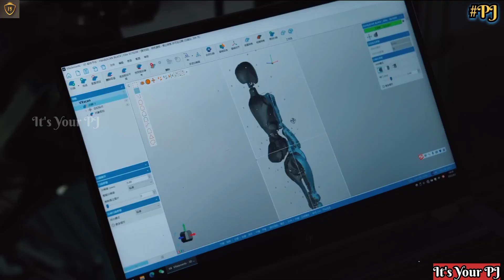I Will Destroy Humans || மனிதர்களை அழிப்பேன்னு சொல்லுது இந்த Robot || It's Your PJ